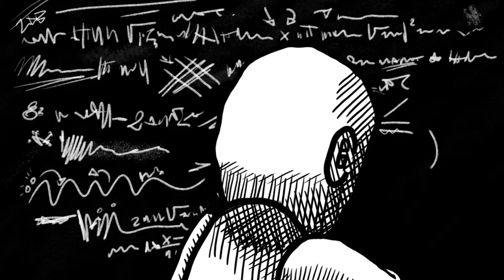Plush Horror Story - Animated short film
Mini cortometraggio Plush Horror Story.
La prima di una lunga serie di storie che nasceranno, si svilupperanno e finiranno in pochissimi minuti.
Se hai apprezzato batti un colpo: un like, una condivisione o un commento.
Seguimi sui miei social se ti piacciono le animazioni, la musica e l'arte in generale.

Mini short film Plush Horror Story.
The first of a long series of stories that will be born, develop and finish in a few minutes.
If you liked it, hit a hit: a like, a share or a comment.